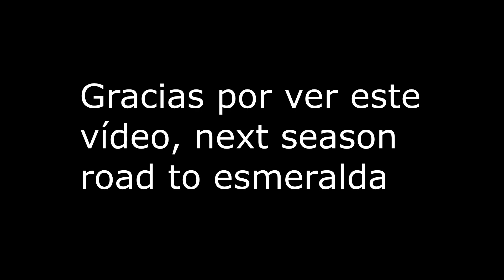SoloQ Challenge 2023